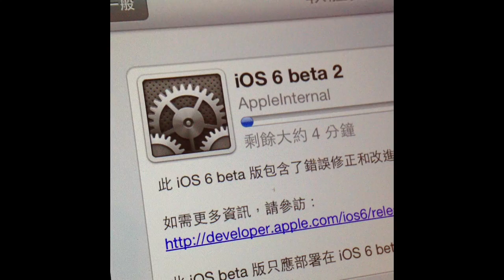iOS 6 bete2 OTA 旋轉齒輪